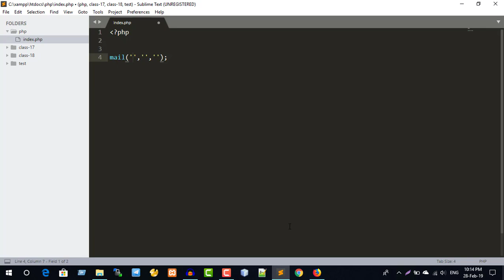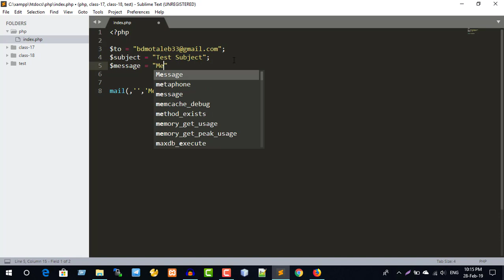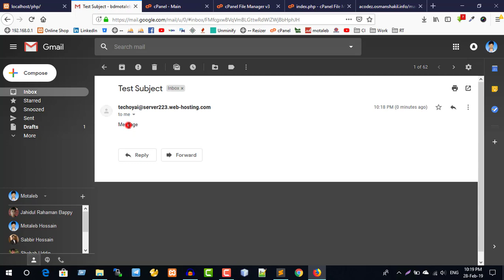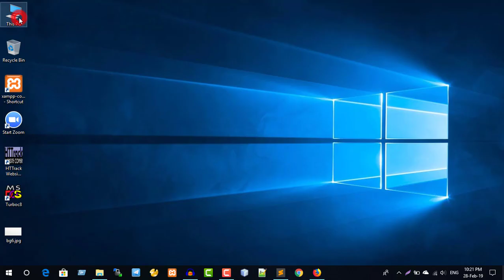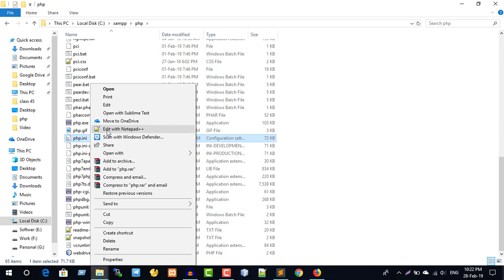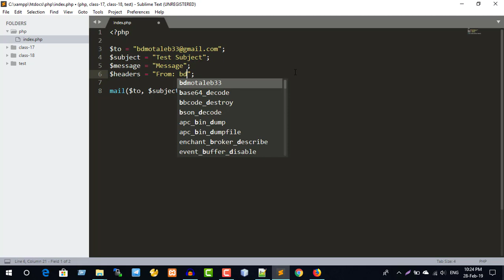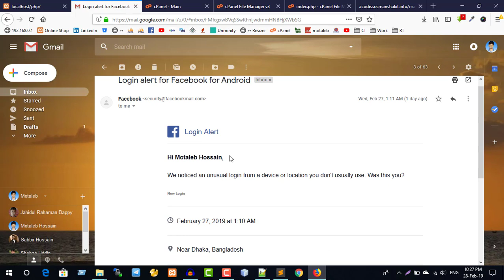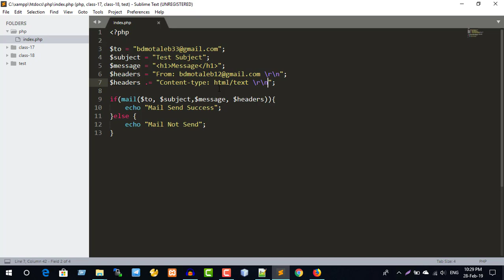PHP - Part 32 ( mail function )